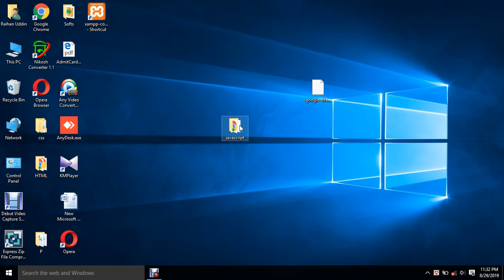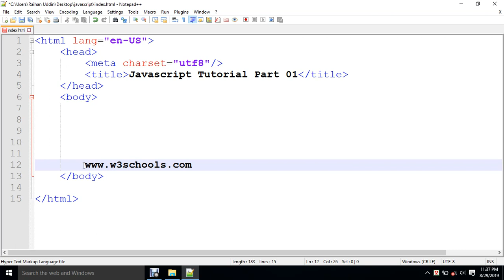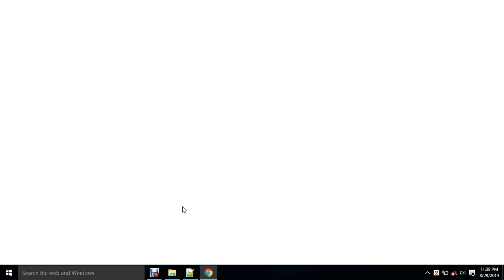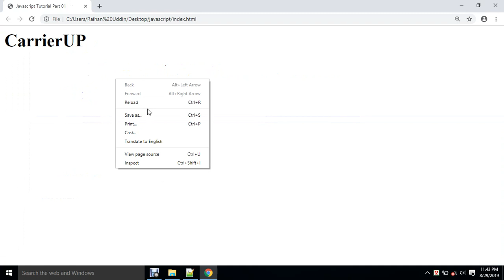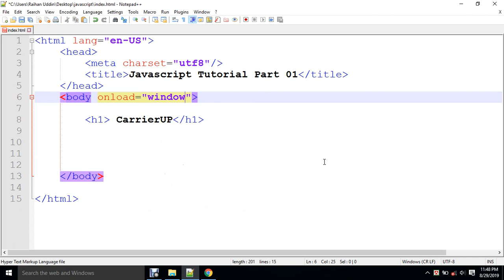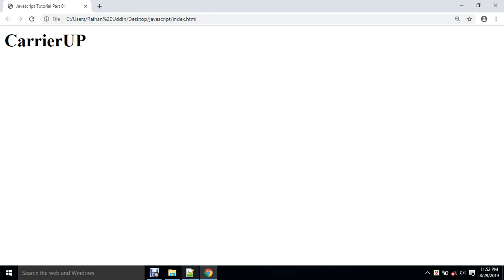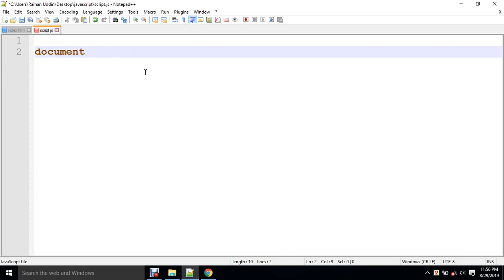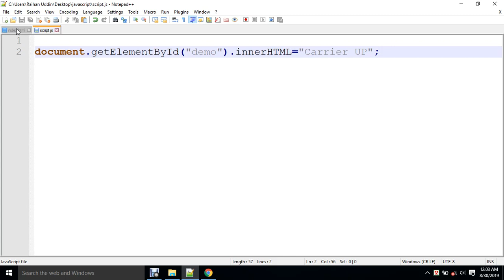JavaScript Bangla Tutorial Part 01 (How to start JavaScript programming language?)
জাভাস্ক্রিপ্ট বাংলা টিউটোরিয়াল পর্ব 01 (কিভাবে জাভাস্ক্রিপ্ট প্রোগ্রামিং শুরু করতে হয়?)